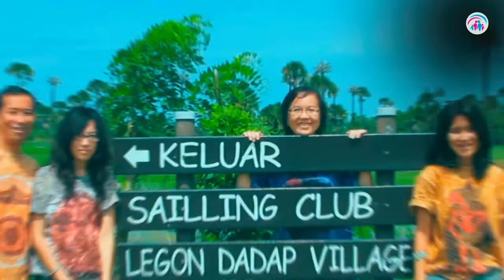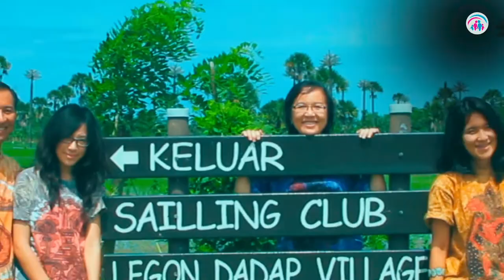Hidup Berguna Bagi Sesama, Dr. Ir. Jarot Wijanarko M.Pd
Episode ini kenangan saat sy dan keluarga perjalanan ke Sumatra Barat, meliputi Kota Padang, Bukit Tinggi ada Ngarai Sianok, Lembah Harau lalu di wilayah selatan ada resort dan jembatan akar. Bukit Tinggi adalah kota asal Bung Hatta, wakil Presiden RI Pertama, yang dikenal lurus dan sederhana. Ia pencetus ekonomi koperasi. Beliau hidup dengan filosofi mulia, bahwa hidup harus berguna bagi sesame. Simak selengkapnya dalam video inspirasi hanya 9 menit ini